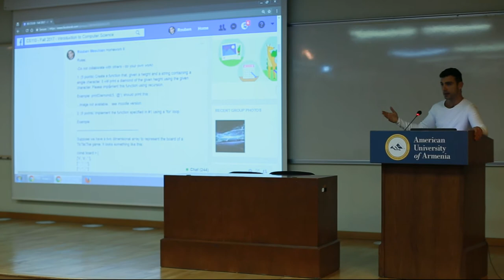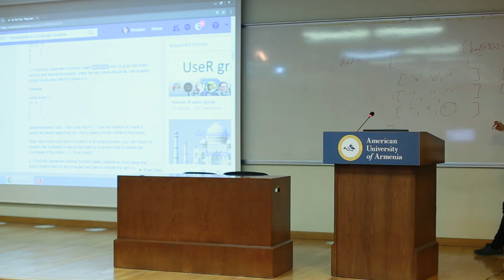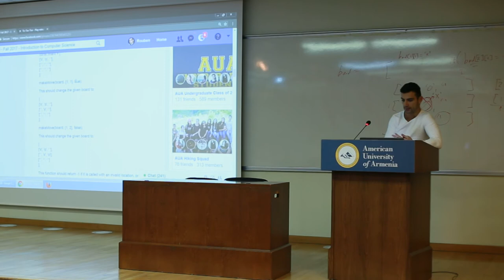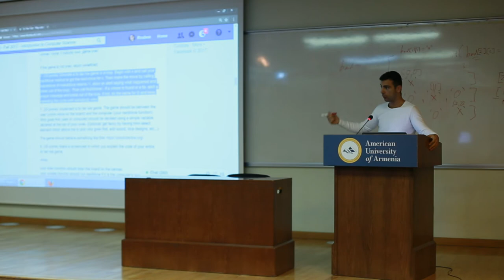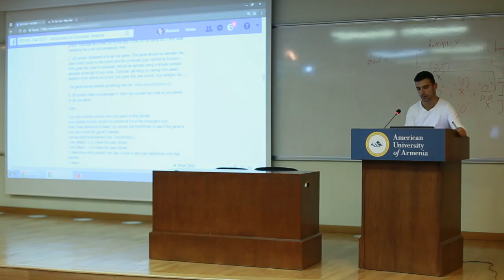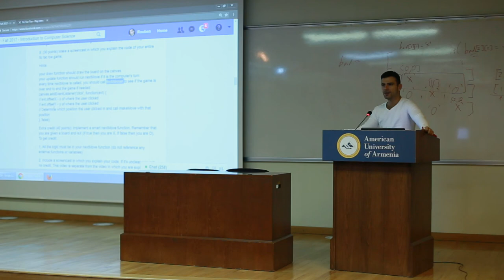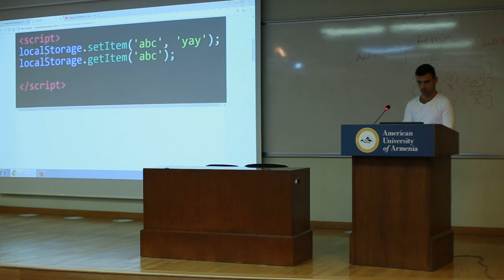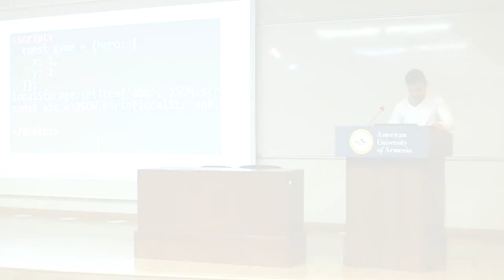CS110 - Introduction to Computer Science - Lecture 19 - Fall 2017